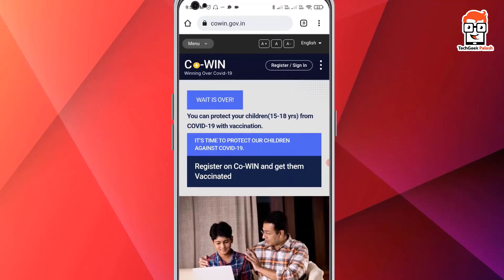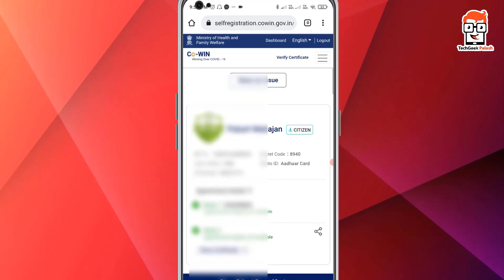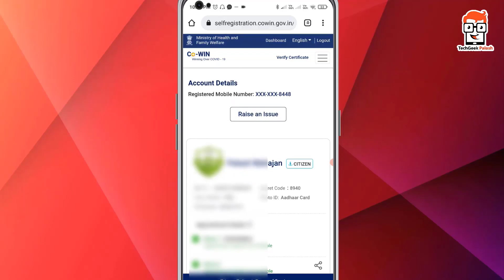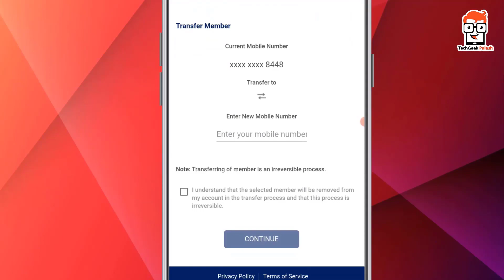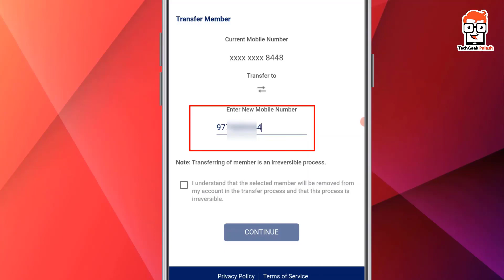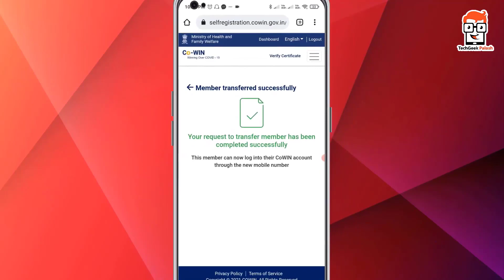ভ্যাকসিন সার্টিফিকেট এ মোবাইল নম্বর চেঞ্জ করে নিন খুব সহজে | change mobile number in Vaccine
ভ্যাকসিন সার্টিফিকেট এ মোবাইল নম্বর চেঞ্জ করে নিন খুব সহজে |  how to change mobile number in covid certificate

Topics covered in this video :
ভ্যাকসিন সার্টিফিকেট এ মোবাইল নম্বর পরিবর্তন
how to change mobile number in covid certificate
ভ্যাকসিন সার্টিফিকেট এ মোবাইল নম্বর কিভাবে পরিবর্তন করবেন ?
Transfer Your COVID-19 Vaccine Details to Another Phone Number
vaccine certificate
ভ্যাকসিন সার্টিফিকেট এ মোবাইল নম্বর চেঞ্জ করে নিন খুব সহজে
change mobile number in Vaccine
vaccine certificate
techgeek palash
how to change mobile number in cowin app after first dose
how to change mobile number in cowin certificate online
wrong mobile number in cowin
wrong mobile number in cowin certificate
how to correct wrong mobile number in cowin app
wrong mobile number in covid vaccine
how to change mobile number on vaccine certificate
how to change mobile number on cowin